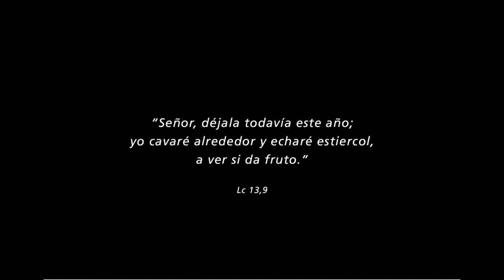¡Otra oportunidad! - 3º Domingo de Cuaresma, Ciclo C